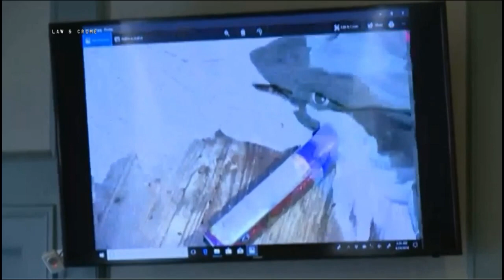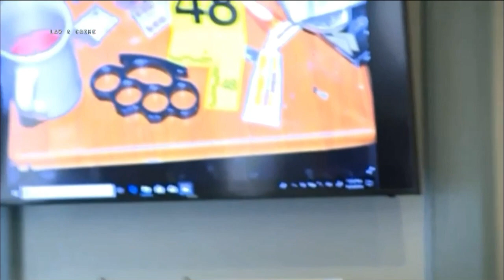Shawn Grate Trial Day 2 Part 1 BCI Agent Ed Staley Testifies